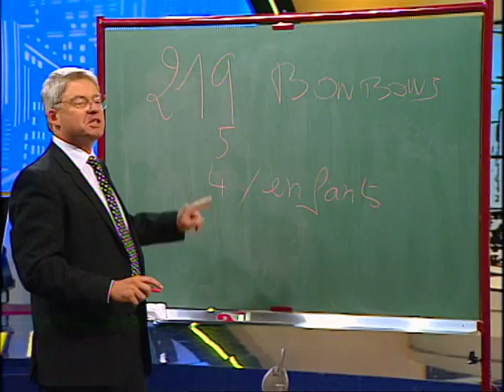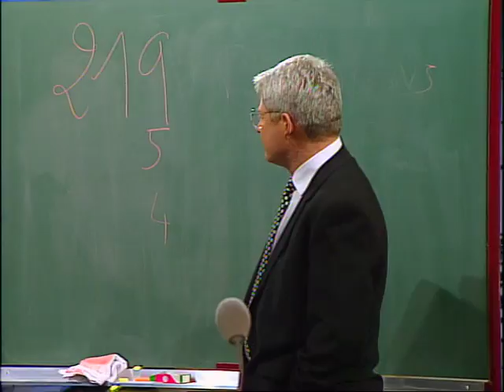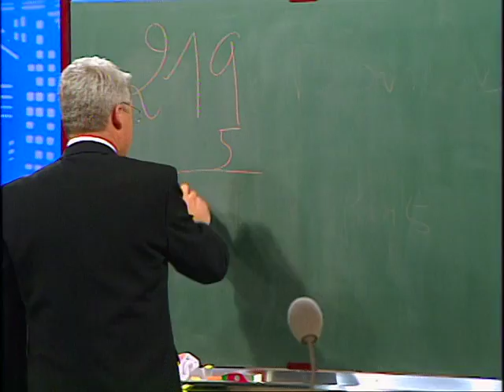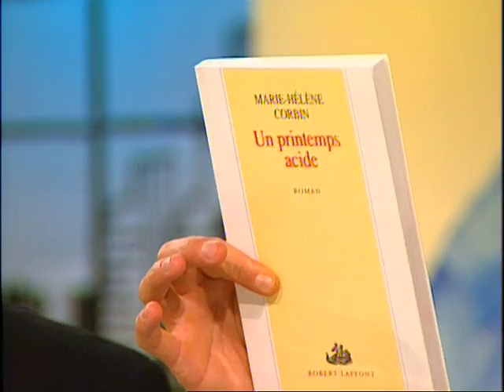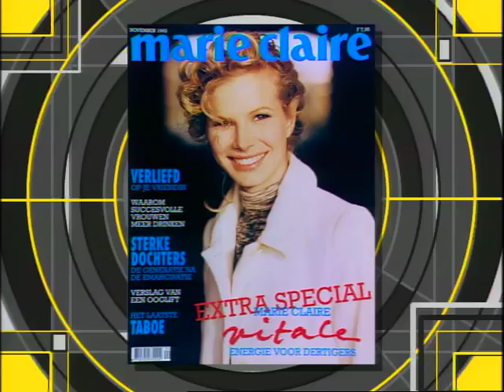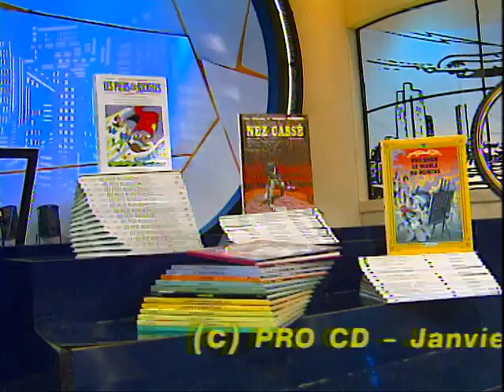Laurence est dans Coucou c'est nous - Emission complète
Christophe Dechavanne recevait Laurence !

On démarre avec l'histoire incroyable de Pierre Bellemare, et une chronique sur les...perroquets !
Laurence répondra par la suite aux questions des téléspectateurs avant que Patrice ne nous cultive sur une technique de DJ phénoménale ! Ambiance sur le plateau !
Et encore plein d'anecdotes à découvrir maintenant dans cette vidéo !
Coucou c'est nous, c'est à retrouver en intégralité et en exclusivité ici.

Emission diffusée le 26 janvier 1994.